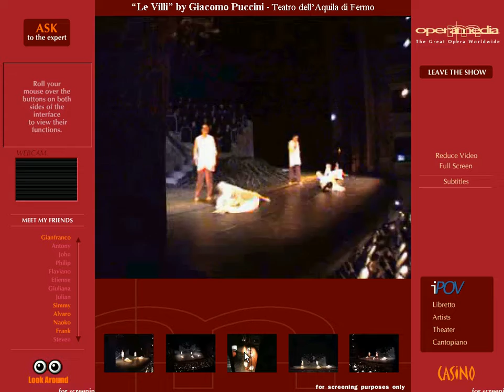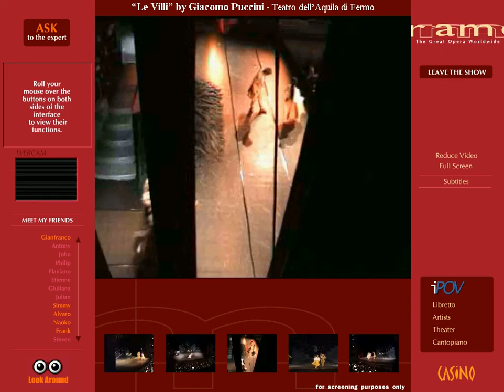Operamedia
Operamedia is a monographic web portal dedicated to the world of Opera and Theatres which combines cutting edge webcasting technology for the IPTV and Internet coupled with some of the most significant and internationally praised content, like for example Opera.

We have extensively examined the artistic and cultural aspects of the world of Opera and we believe that the new visual and immersive format, we devised for streaming prime shows, is original and unique.

To summarize, we have created what we feel is both an innovative way to experience live Opera performances with the use of a technology that, even in its initial stage, clearly shows its potential and strategical position for the future of immersive and participatory entertainment.

This is substantiated by a sound business approach to the webcasting of Opera and by the added significance of creating a unique cultural service through the financial support and the digital archiving of: performances, historical and contemporary locales, singers and memorabilia and rare audio files and manuscripts.

We want to bring the theater and not only the show onto your screen, in your house, wherever you are and whenever you like.

Millions of people watch the Opera on TV, broadcast and/or on home video, but they are experiencing, for Operas sake, a very cold experience..

Being in the theater is such a hot experience that nothing could totally replace it.

What would happen if somebody, Operamedia for instance, could bring the Opera directly from the theaters into your very own house? Try to connect, and click on the night performance. You will see a big screen and five small screens. Our cameras are not invasive: we dont need extra lights to shoot, and there are no inappropriately dressed cameramen in the theater disturbing the concentration of both the artists and the public, with miles of wires and cables strung out on the floor and stairs, or hanging from the boxes.

There is no extraneous brain between your eyes and the show. Our fixed cameras shoot the performance from several points of view: front stage, from the sides, from the highest gallery, and backstage.

With iPOV, the newest technology for remote control of multicamera webcasting, you can select at any moment which cameras view you want to follow, and fly in the theater, from one place to the other, without disturbing anyone, and watch what you like as only the Phantom of the Opera has ever done before!

Enjoy the CD quality of the sound and, while the show continues to be captured by your favorite camera, various options are offered to you:

You can read the words of the singers if you click on the Libretto; You can follow the notes on the Canto Piano score.

You can check any information you like by reading the biographical notes about the performers and about the theater itself.

You can put your questions to the experts provided by Operamedia.

You can meet in a chatroom the friends who share your virtual box, whispering comments from Phoenix to Melbourne while attending a performance from Naples!

You can make new friends by clicking on look around or show your face, if you own a webcam, to let the others know that you are there and available for a chat or maybe even for a date at the next performance from Paris!

And, if you like, throw dice or play roulette on the Casino option, as people did in the theaters two hundred years ago, while enjoying the music.

DEDICATED TO THEATERS
The physical limit to the capacity of the actual Opera houses determines their economic success, in that, it is directly proportional to the attainment of a full house, which is a contingency that, in the best of circumstances, covers only 40% of the cost of the performance.

For the first time in history a possibility is offered to sell the sounds and the images of your artistic productions to single spectators not located in the theatre, allowing you to utilize this new means of global and interactive communication, without compromising the characteristics of your artistic product.

Transferring the language of lyrical Opera onto Internet contributes to generating a new public for theatres.

A Special Thank to:
Giulio Alfonsi
Carlo Ambler
Franco Bottone
Stefano Buonamico
Filippo Costanzo
Roberto Lagonigro
Marco Masotti
Saverio Roncolini
Antonio Rossi
Alberto Tidei
Ferruccio Zappacosta